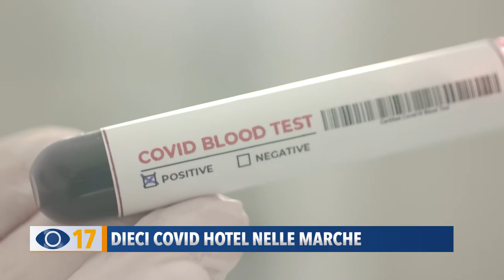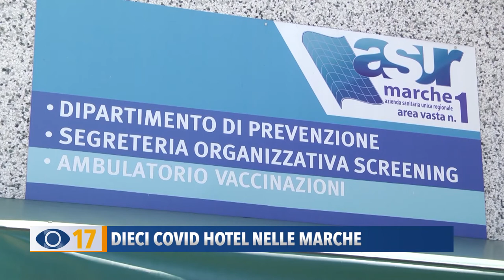Dieci Covid Hotel nelle Marche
Hotel Covid nelle Marche, dei 13 alberghi individuati dalla giunta regionale soltanto 10 sono risultati idonei: uno per la provincia di Pesaro Urbino.